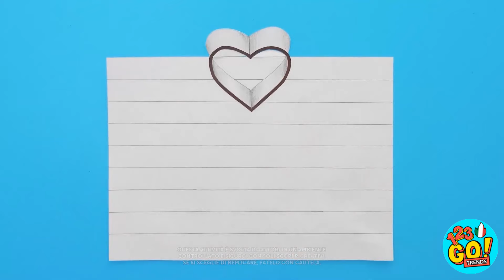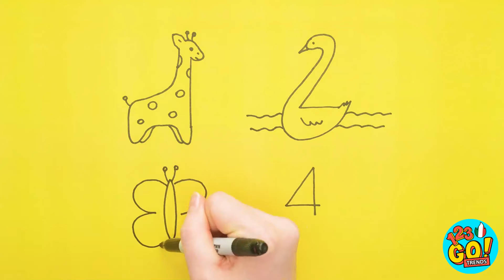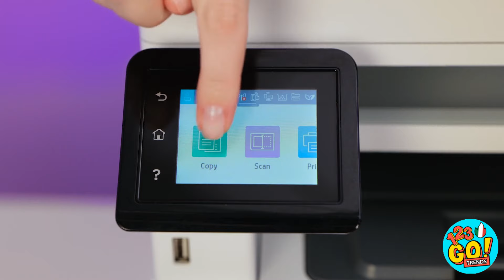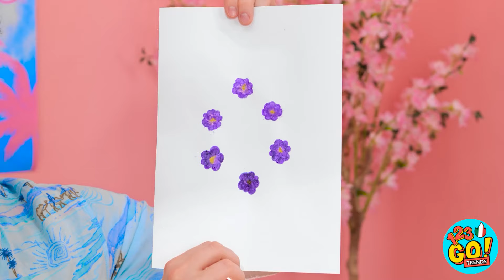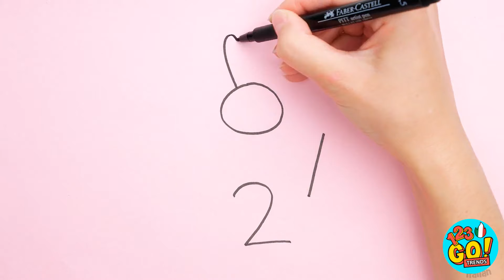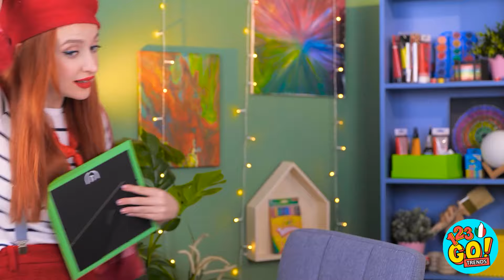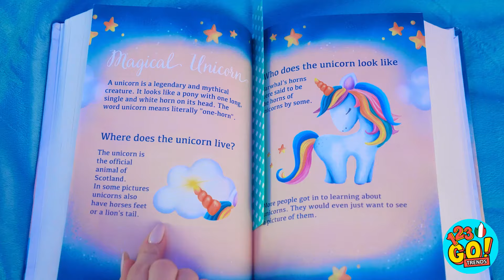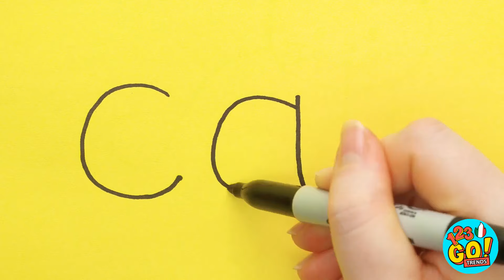CHI DISEGNA MEGLIO? 🎨 Divertente Sfida di Disegno! 😱 Hack d'Arte RICCO Vs AL VERDE by 123 GO! TRENDS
Sei un Picasso in erba? Pensi di poter vincere una sfida di disegno?
Facci sapere nei commenti qui sotto.